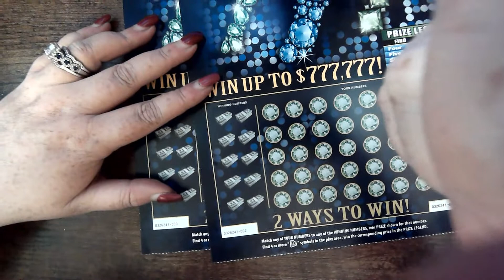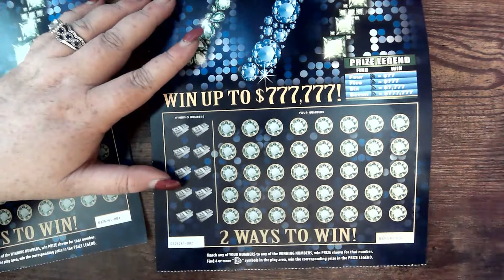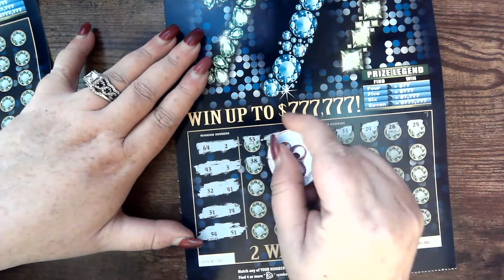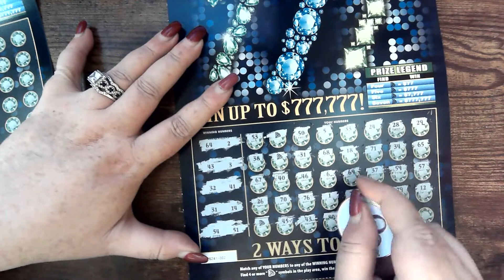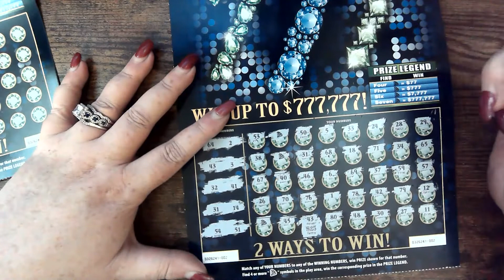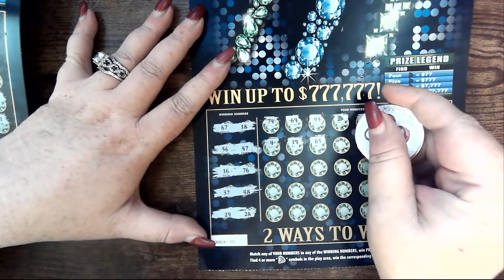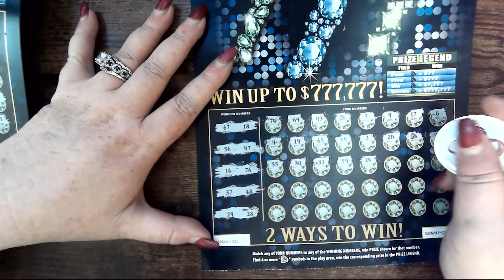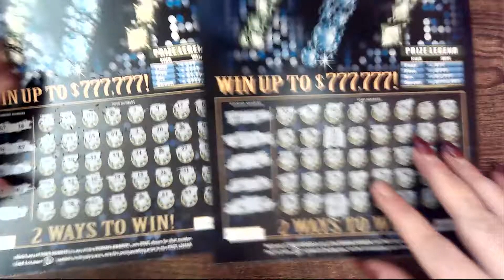💎 DIAMONDS ARE A GIRLS BEST FRIEND 🤑 PROFIT 777 TICKET 🍑 GA LOTTERY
TO STAY UP TO DATE ON CONTESTS, ANNOUNCEMENTS, NEW ITEMS IN THE STORE, AND WHATEVER IS BANGING AROUND IN MY HEAD.  OUR COINS ARE ALSO NOW AVAILABLE THROUGH THE WEBSITE.

TO DISCUSS ANYTHING YOU WANT!!! ASK ANY QUESTIONS, SHARE JOKES, WINS, JOY, PAIN. IT'S YOURS SO HAVE IT. 🚨🚨 LOOKING FOR MODERATORS FROM BOTH COMMUNITIES.